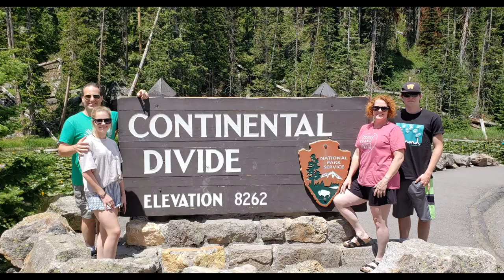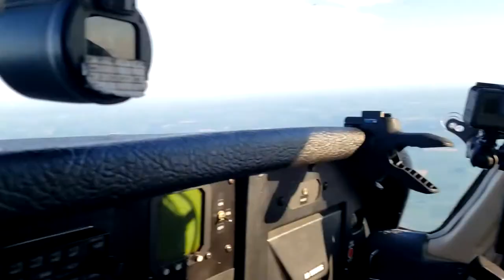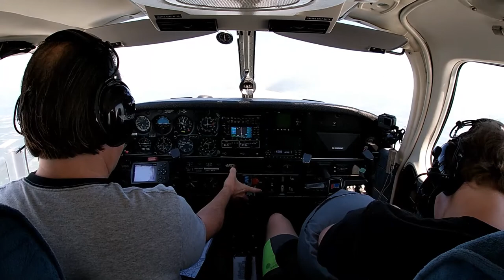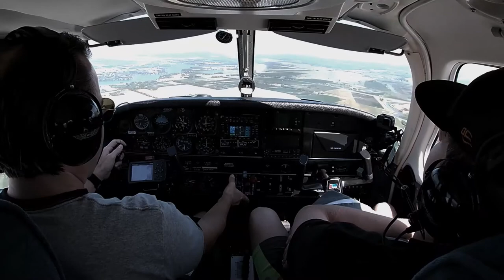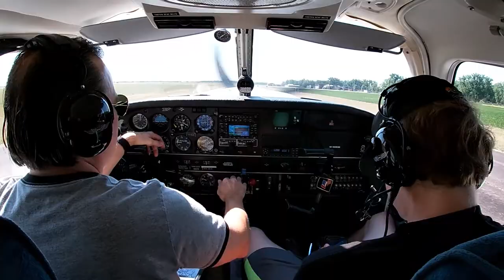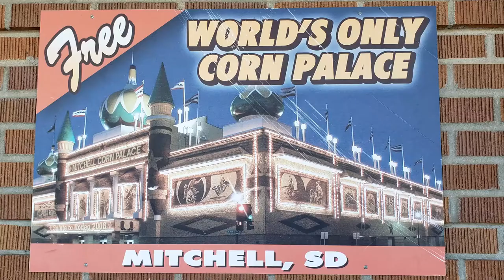Family Trip Across America in a Piper Cherokee Private Airplane | EP 1 Corn Palace SD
After years of talking, I finally did it - planned the ultimate family “road-trip”.  Along the way we explore some of America’s most iconic destinations!  Come ride along in the ‘family truckster’ 6ZeroAlpha - see national parks, landmarks, cities & towns from the air and the ground!

EP 1
We head out early to take advantage of the cool, smooth morning air and get a jump on our 12 hr day.  1st leg is 5 hrs KASW – KMHE with the simple goal of putting as much “flatland” behind us, reaching the mountainous northwest by sunset.  We go IFR due to some low clouds near Chicago & some forecasted weather in Iowa.  On the ground in Mitchell, SD we grab the keys to the crew car and head downtown for some lunch while the O2 & fuel tanks get filled. Since we came all this way, of course we had to see the one and only Corn Palace – check it out!

Music
“Sharp” – Jeremy Korpas
“Walk into Paradise” - Carmen María and Edu Espina